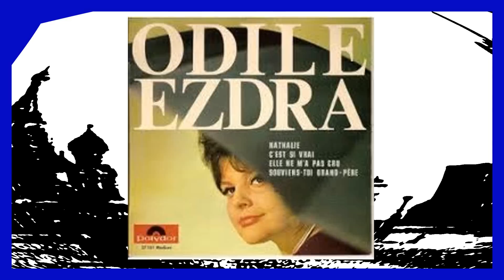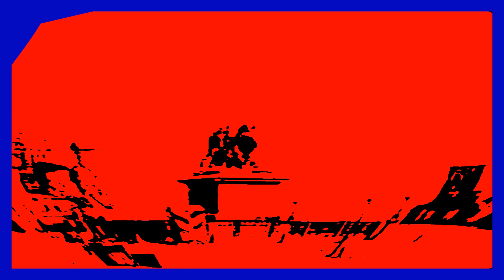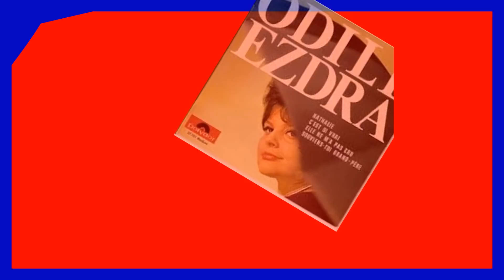ODILE EZDRA Nathalie 1964 ( la "Bande à Ferrat" )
Jean Ferrat s'était entouré d'une "bande" de chanteurs et artistes dont Isabelle Aubret et Odile Ezdra qui signe ici une version géniale du "Nathalie" de Bécaud .